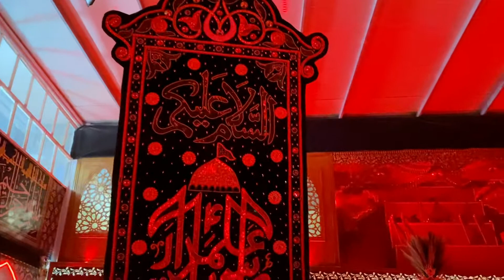MEHNDI MOLA QASIM |Mir Hasan Mir Live | 7 Muharram Karbala | Hussainia Imam Bargah | Zaidi Tv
MEHNDI MOLA QASIM |

Mir Hasan Mir Live |

7 Muharram Karbala |

Mehndi Ziarat |

Hussainia Imam Bargah Bab e Sidra

Ansar Party in Karbala

Karbala

Zaidi Tv

Syed Zahid Hussain Zaidi